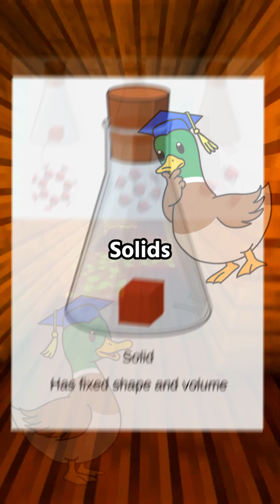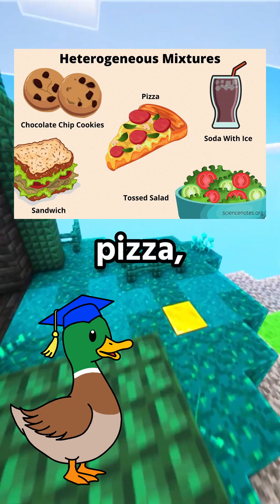The Phases and Classifications of Matter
The Phases and Classifications of Matter (Full Video)

Welcome to The Learning Flock, where your grades take flight!

Have questions? Drop a comment or DM me!

Reference Textbook: OpenStax Chemistry (2e) Textbook 2019
Reference Chapter: 1.2 Phases and Classifications of Matter

This video is intended for students studying at the AP or college level.